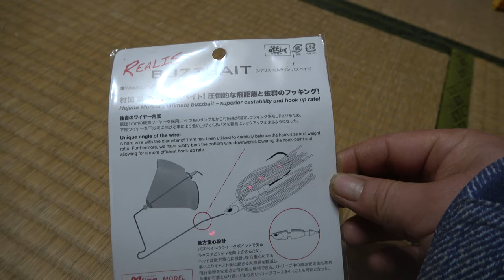引退することにします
今まで、ありがとう

今日はエイプリルフールです。
心配した方、ごめんね。